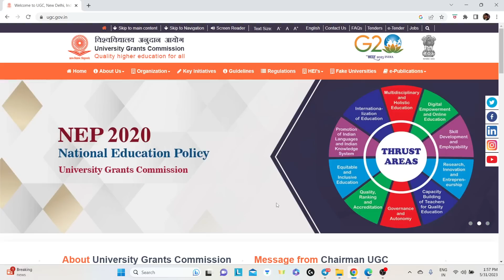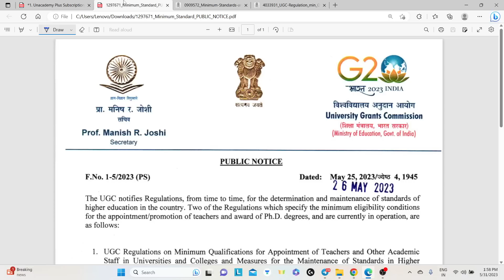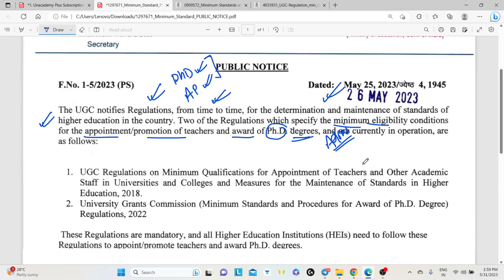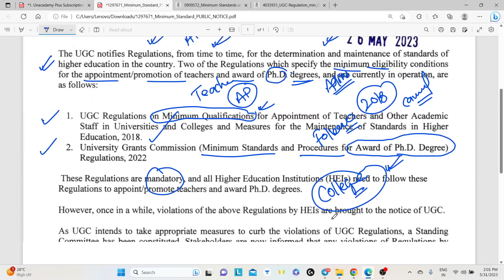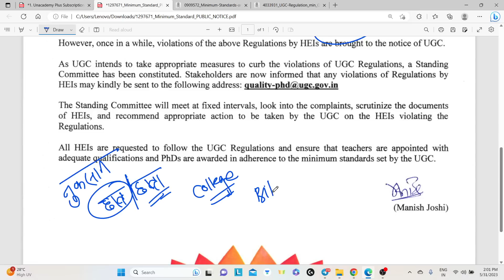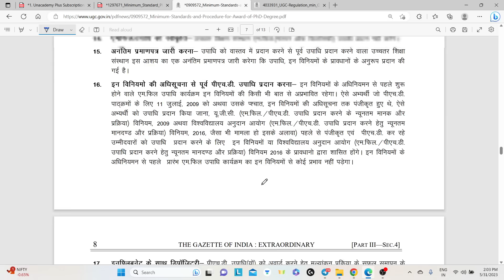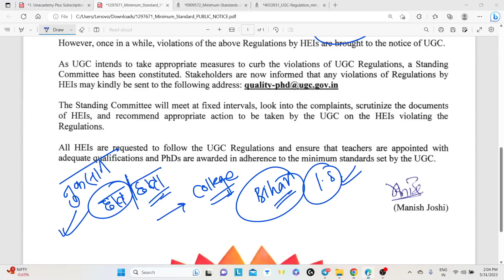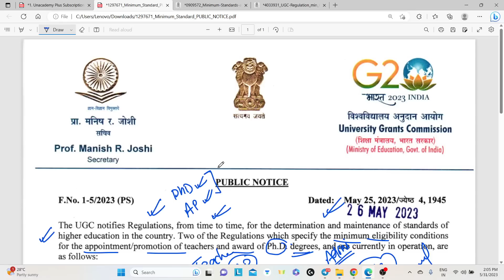क्या है नया पीएचडी और असिस्टेंट प्रोफेसर Rule 2022-2023 by Abhishek Kumar Jha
Welcome to NET JRF Solutionist. Your one-stop solution for NTA UGC NET/TGT/PGT/Assistant Professor Exam. We provide high quality videos and content through daily live classes on Paper 1 and Paper 2. Mentor Abhishek Kumar Jha is known for his excellence in Geography. Join us for your future endeavours.
Plz share to your social media platform and WhatsApp group. Code ABHISHEKJ

8. History of Geographical Thought
9. Geography PYQs December 2019
10. Geography PYQs June 2020
Upcoming Free Special Classes on Unacademy:
More about Plus courses of Geography:
In this video, we talk about 100MCQs of Geography fg NTA UGC NET/SET/PGT/Asst. Prof.